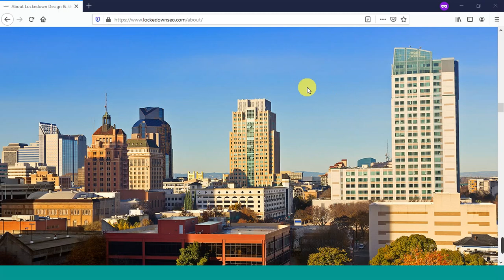Obstacles to Learning SEO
Looking at a recent conversation on Twitter about obstacles to learning SEO. In our experience, these are the three types of people that are working at learning SEO, and the reasons their progress is impeded.